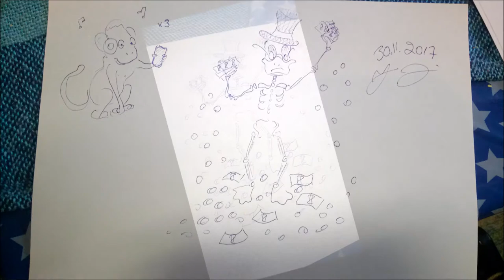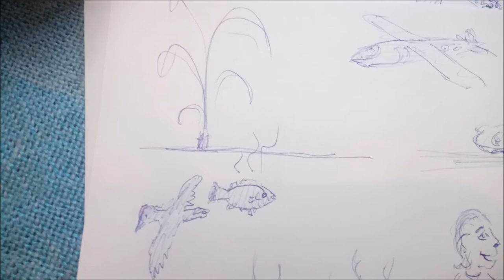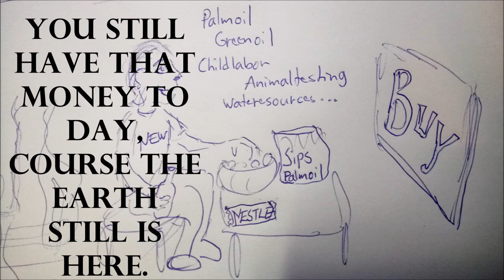When the youtube stood still 30112017 Holopainen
kunhan kulutin aikaani. Nimellä ei ole mitään tekemistä muun kuin tämän päivän uutisten kanssa.